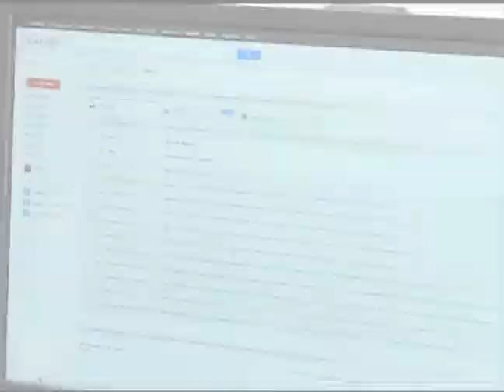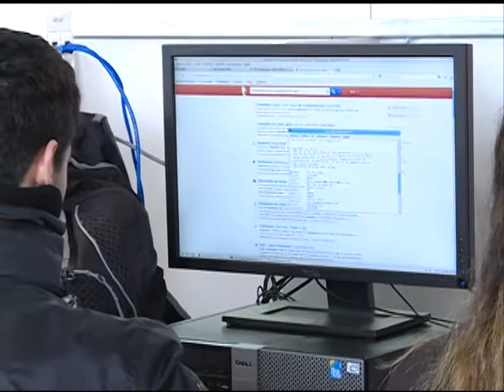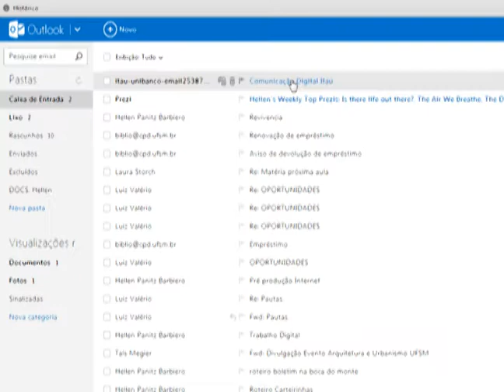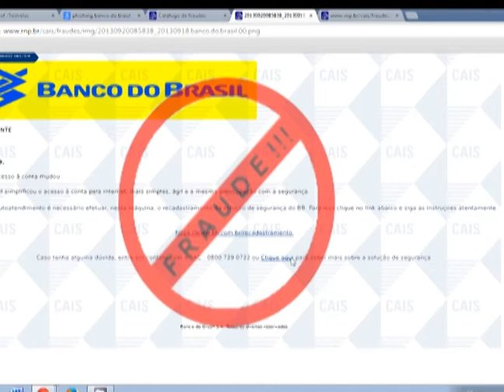Notícias da UFSM - Segurança na Internet